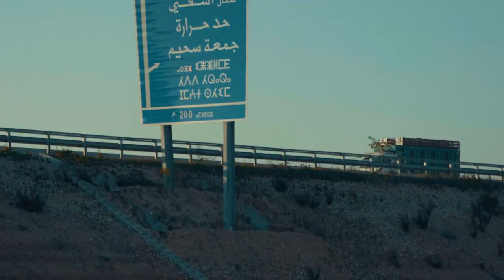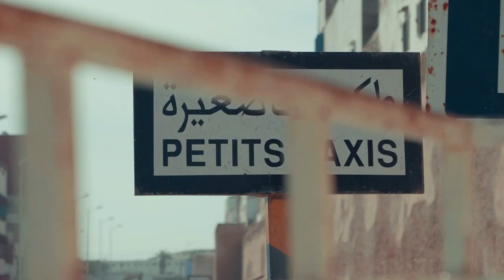OULMES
Wasted Skateboarding went to Marocco for an amazing road trip with the Vincent Milou , Kevin Ozcan , the hot local Adnane Yagoubi , David Metivier , Jerome Soussou , and Tom Lafay .
Filmed and directed by Hugo Ghnassia , photography Clement Chouleur .